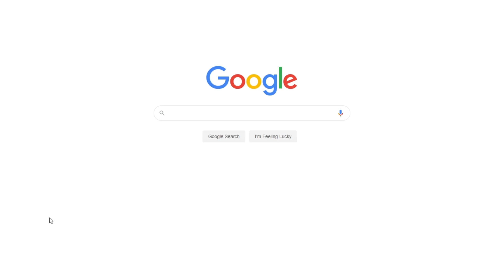Perfect Markets in General | Free Essay Example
📝 Perfect market is a situational market that is rare in real life. Perfect competition in the market occurs in a way that it is difficult for any stakeholder to influence the price of commodities.

📑 Paper type: Essay
📖 Pages: 2
🔠 Words: 541
📚 Subjects: Business, Industry
⚙️ Language: 🇬🇧 English

🔎 Works Cited:
Rittenberg, L., & Tregarthen, T. (2011). Principles of economics. Irvington, NY: Flat World Knowledge.
Salemi, M. K., & Hansen, W. L. (2005). Discussing economics: A classroom guide to preparing discussion questions and leading discussion. Cheltenham: Edward Elgar.